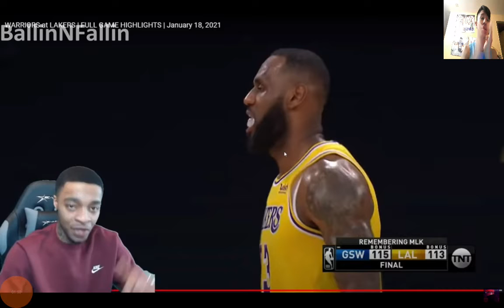BEASTGAMER! REACTS TO FLIGHTREACTS TROLLING LEBRON JAMES IN CRUNCH TIME MOMENTS!